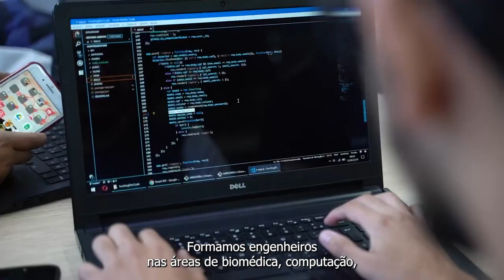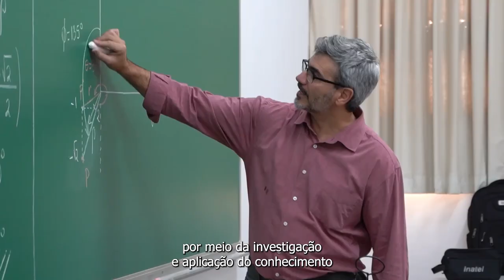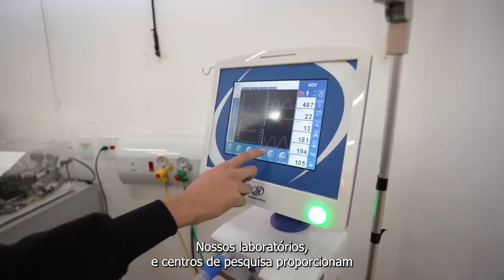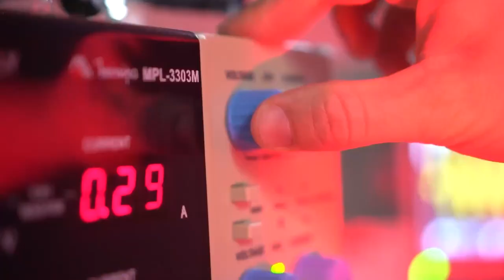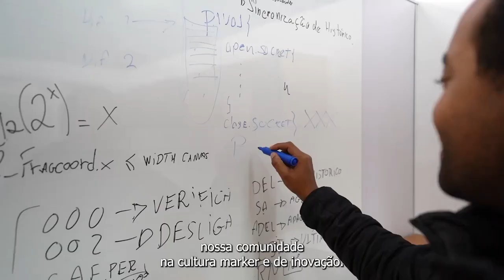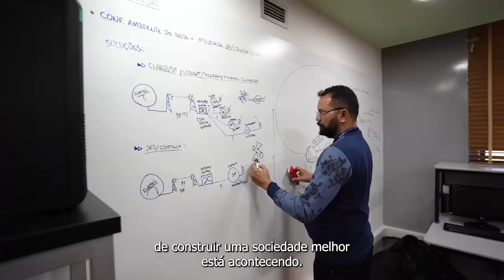Inatel | Quem somos nós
Queremos inspirar pessoas para que descubram a tecnologia, para que conheçam a inovação e tenham a melhor experiência educacional do Brasil.
Somos o Inatel, o Instituto Nacional de Telecomunicações.